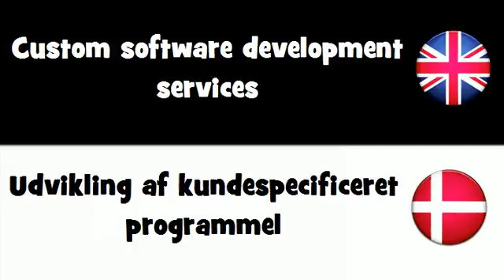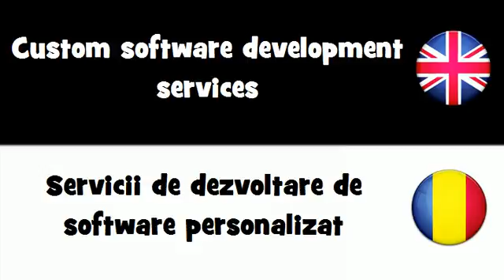SAY IT IN 20 LANGUAGES = Custom software development services